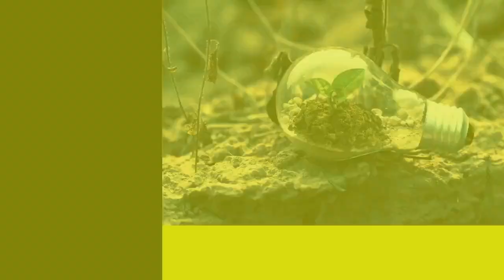The Tyranny of the "Or" | Truth Be Told 2.0, Ep. 150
Maybe not something we often think about, but our worldview makes up just about everything we think, know, and do. Often this is dominated by the tyranny of either/or thinking. There is another way!

Truth Be Told 2.0, Ep. 150 | The Tyranny of the "Or"

For so many of us, society (mostly schooling) has asked for a right answer and a wrong answer - A or B, that's it! Which then got reinforced in a world that LOVES to put things into boxes, this or that.

Years, even decades of this kind of thinking for us, and generations of other before us has created a societal framework based in either/or thinking.  A view of the world where "that's the way we've always done it" and "That's just how it is" kind of thinking tends to create very limited perspectives on the world around us.

Whether it is a perspective that says we are at the whim of the world around us or simply not seeing other ways to do something, we are often disempowered by this tyranny of either/or thinking.

Just think about how freeing it would be to see the full view of the world around us, to remove the limitations of either/or thinking, to integrate a healthy sense of wholeness into our lives!

Introducing Both/and!!! A worldview that doesn't only see A or B, but instead sees multiple perspectives on any given event or experience. Both/and is empowering and freeing, literally world changing.

So this week, we are talking about the possibilities of seeing the world from a both/and perspective, shifting our worldview from a limited perspective to one that is unlimited.

Truth Be Told 2.0 is the weekly series of Soul Evolution Collaborative, bringing you inspiring and uplifting messages, new ways to look at the world, and ancient wisdom in the most practical way possible. This is relevant and authentic spiritual awareness to help you change your life.

More About us:
There are lots of things in the world that are not working for a whole lot of people. So we are changing the norm.

We are Soul Evolution Collaborative, a non-profit based in universal spiritual principles, offering possibilities for navigating the evolution of life in an authentic and intentional way.

The Soul Evolution Collaborative is an innovative “bricks and clicks” spiritual community dedicated to the intentional evolution and authenticity of the human soul.

We practice authentic and vulnerable spiritual awareness through individual and intentional self development.  Personal transformation allows for communal evolution and healthy responsibility for our collective consciousness that truly changes the world.